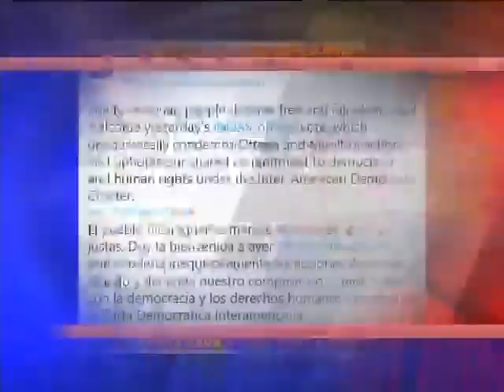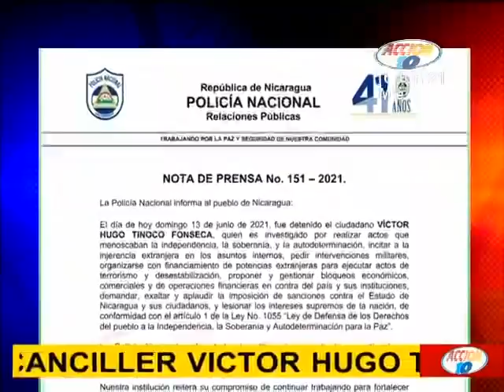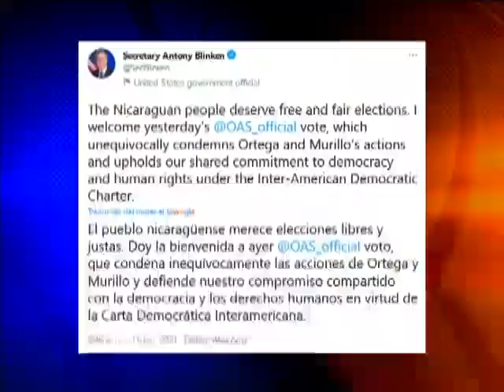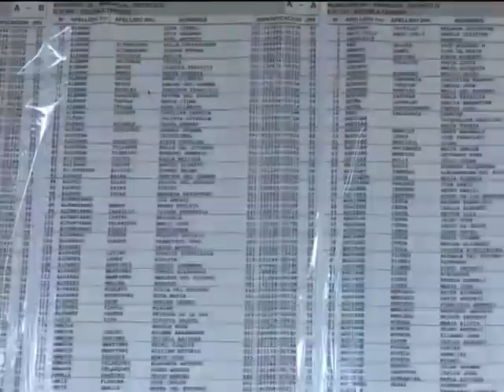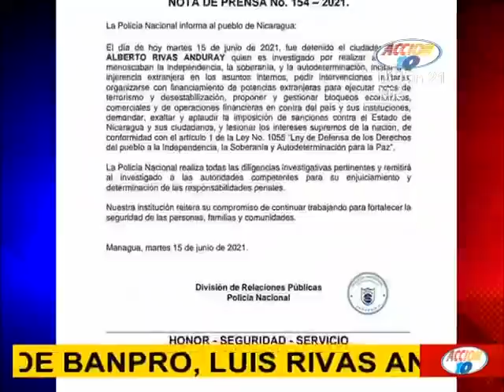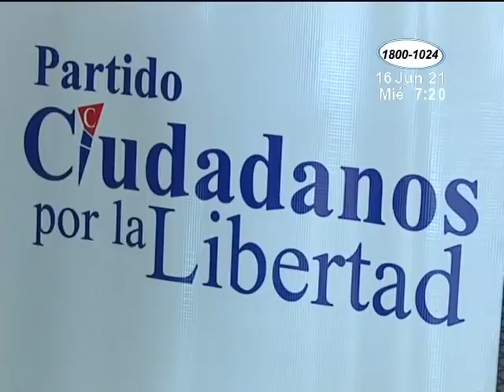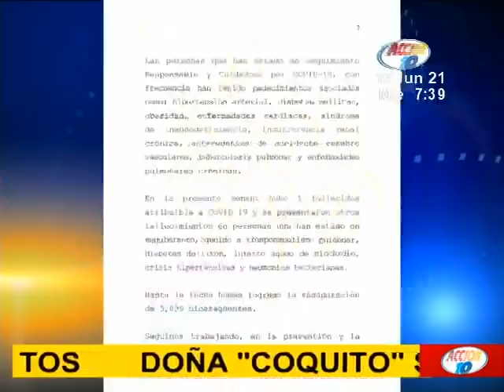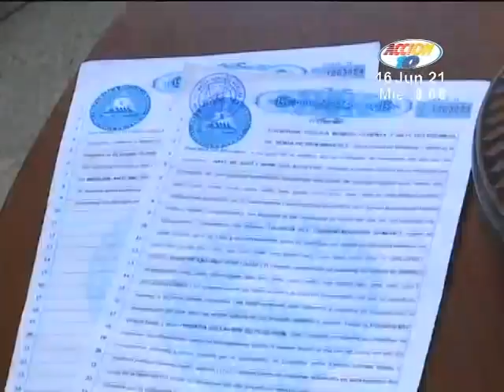Noticiero Acción 10 Estelar: Programa del 16 de Junio de 2021